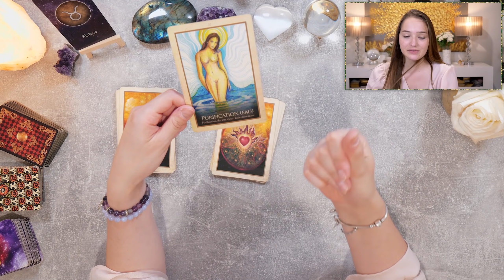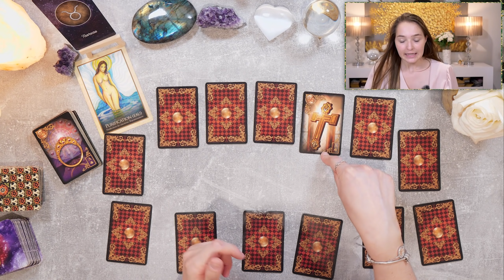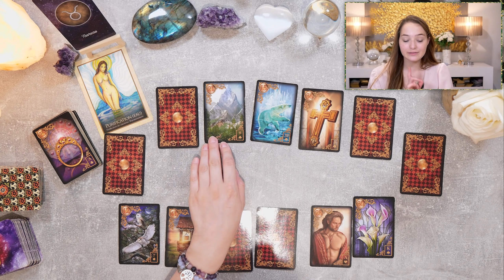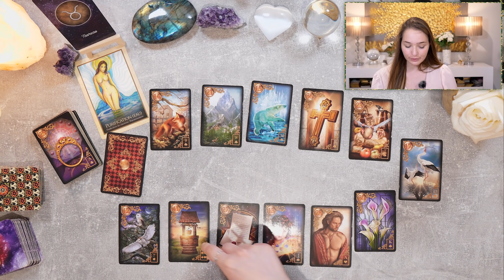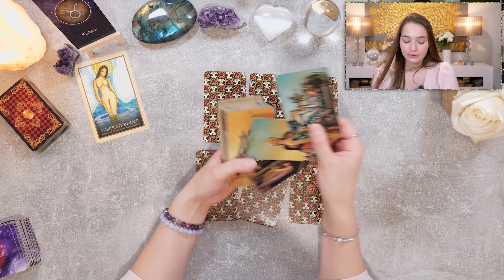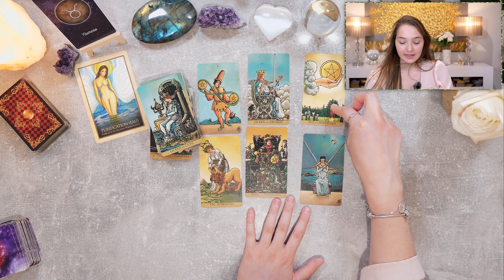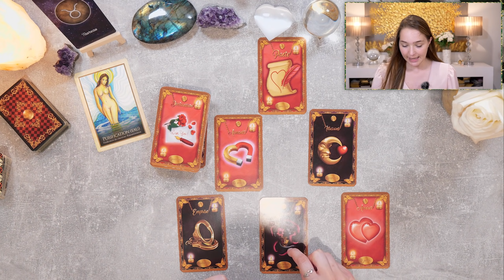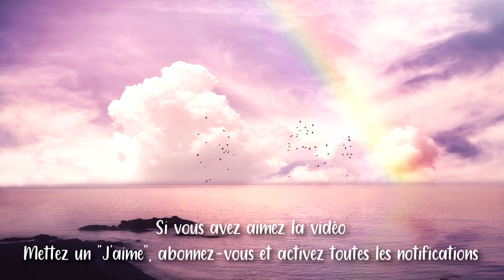TAUREAU ~ AOUT 2021 - DU RENOUVEAU ET DE LA NOUVEAUTE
🌙JEUX UTILISÉS
▫️L'Oracle de Gaïa
▫️Gilded Rêverie Lenormand
▫️Les Gardiens de la lumière

• Cette vidéo est une guidance qui permet de connaître l'horoscope des signes astrologiques pour le mois d'août !
• Les tirages abordés recouvrent tous les domaines : sentimental, financier et professionnel, bien-être,...
• Ceci étant une guidance générale, elle peut ne pas parler à tout le monde et tout ne vous est pas forcément destiné. Prenez ce qui résonne en vous.